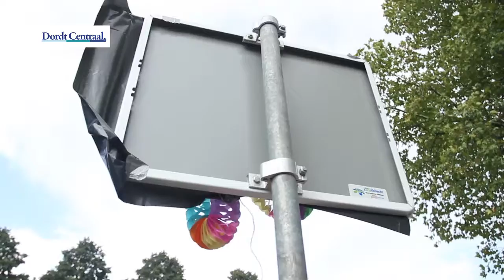Verkeersborden onthullen in Zwijndrecht